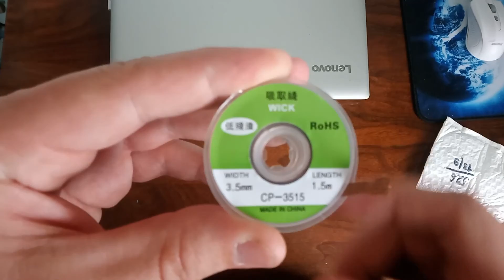РАСПАКОВКА ТОВАРОВ С АЛИ ЭКСПРЕСС Оплетка для удаления припоя